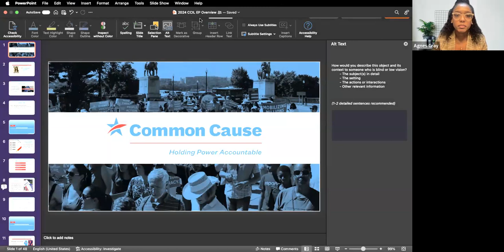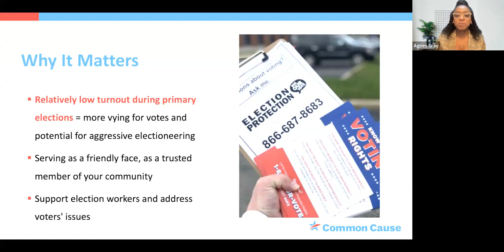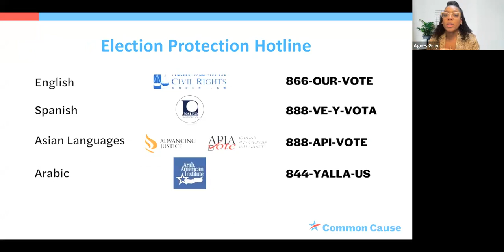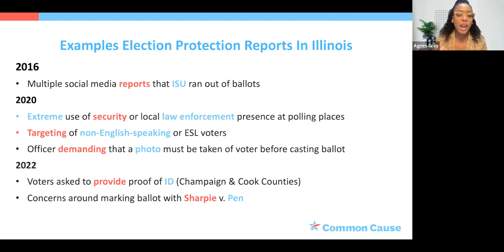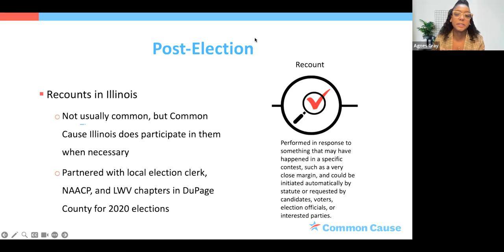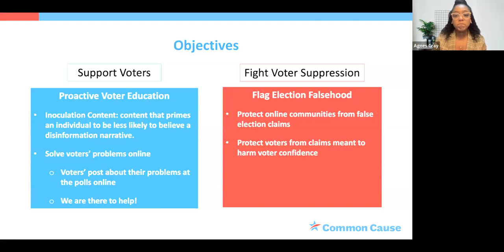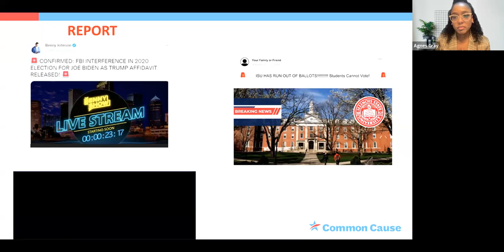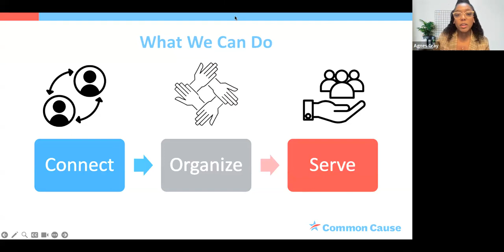Understanding Common Cause Illinois' Election Protection Program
Agnes Gray, Common Cause, Illinois is excited to share information about Common Cause Illinois’ Election Protection program and discuss details about the two newest components of our Election Protection efforts, Post-Election Observers, and Illinois Digital Democracy Activists, going into the 2024 election cycle.